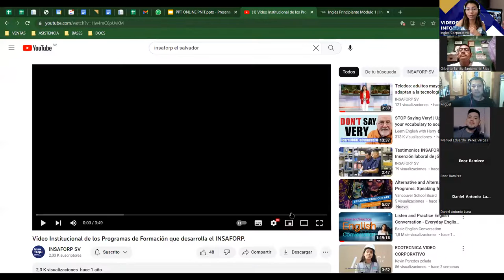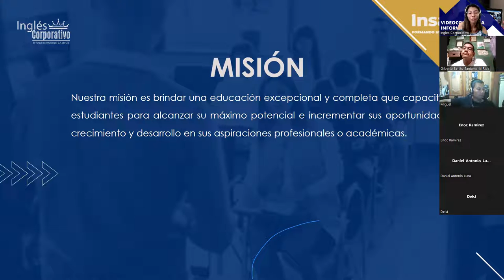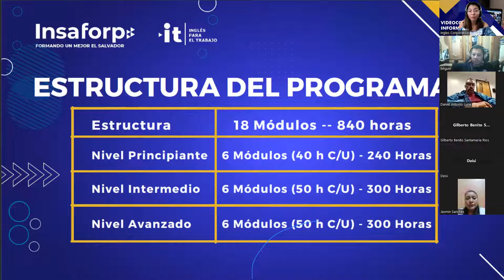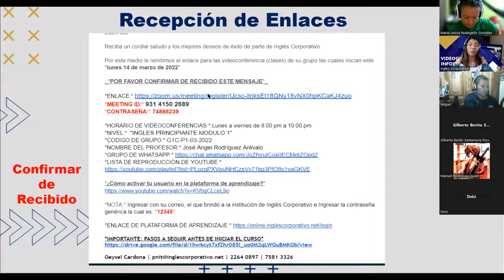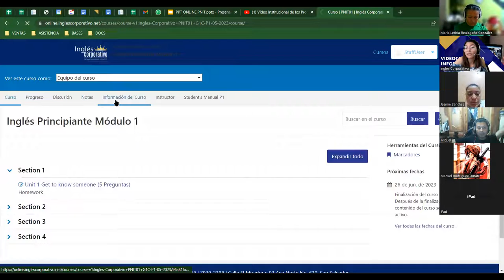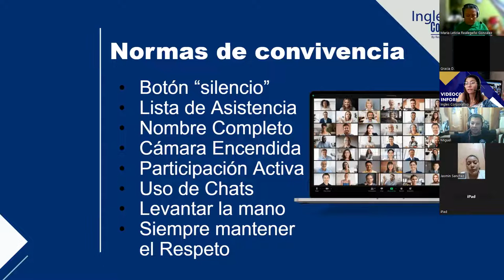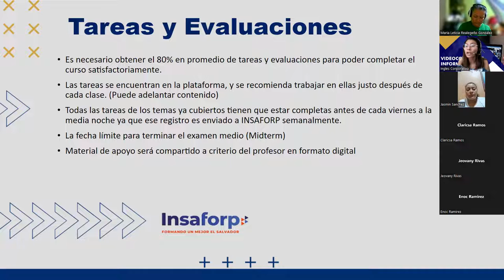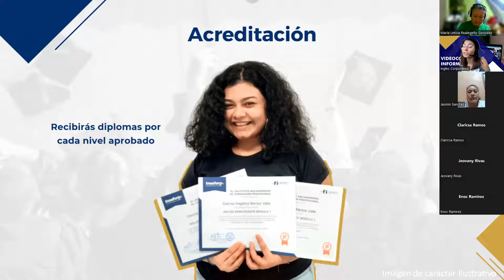VIDEOCONFERENCIA INFORMATIVA 03_2023 PNIT